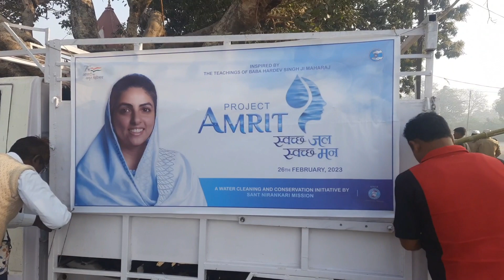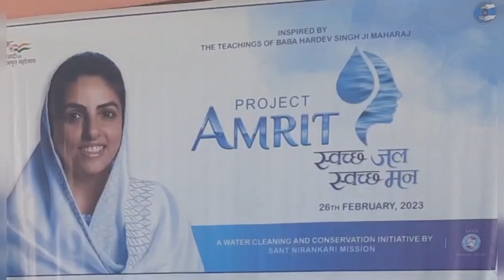अमृत महोत्सव| स्वच्छता अभियान| स्वच्छ जल हो स्वच्छ मन हो